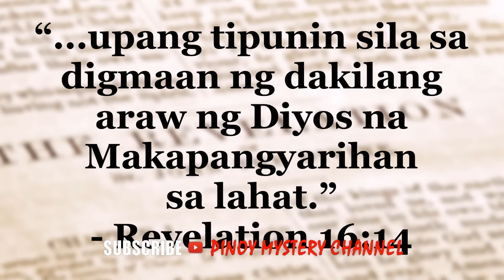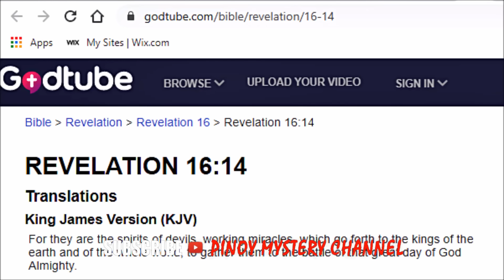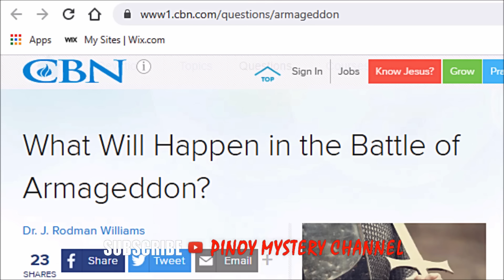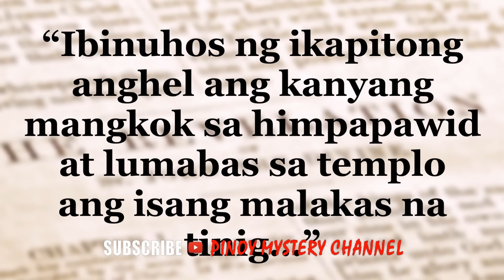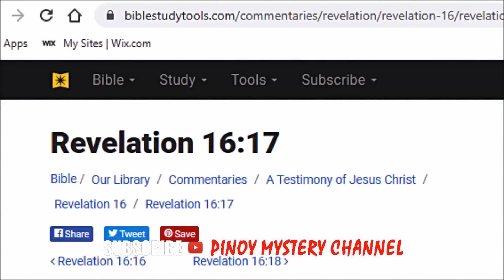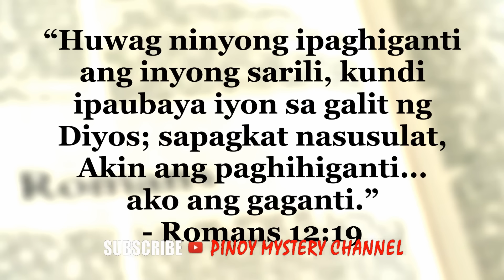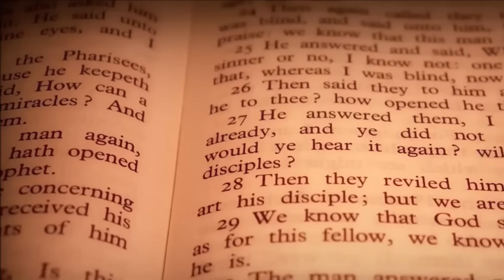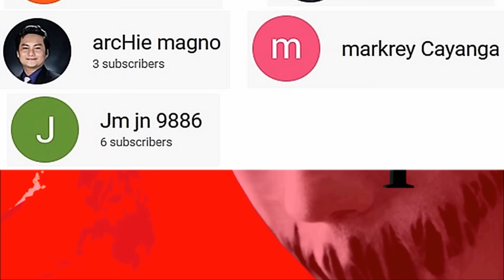Kailan Magaganap Ang ARMAGEDDON?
MAGANDANG ARAW PO SA INYONG LAHAT SALI NA PO KAYO SA PINOY MYSTERY CHANNEL AT SA MUNTI NATING MGA MENSAHE AY SAMA SAMA NATING BAGUHIN ANG TAKBO NG BUHAY PATUNGO SA KAPAYAPAAN AT KABUTIHAN.

KUWENTO SA PILIPINAS HINGGIL SA ARMAGEDDON;; PHILIPPINES DOCUMENTARY ON ARMAGEDDON, TAGALOG BIBLE COMMENTARY, PINOY MYSTERY STORY ABOUT THE BIBLE, TAGALOG DOCUMENTARY; MYSTERYONG BIBLYA;